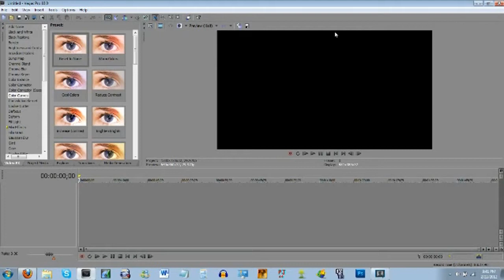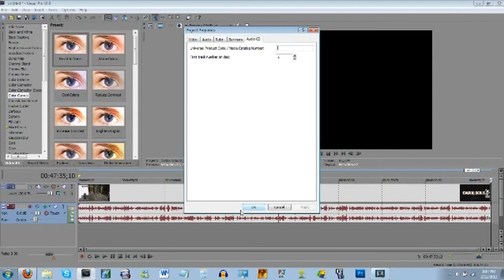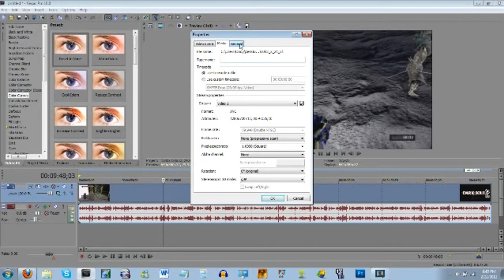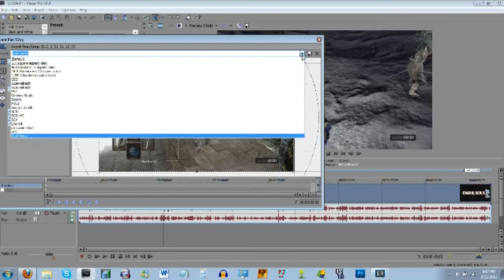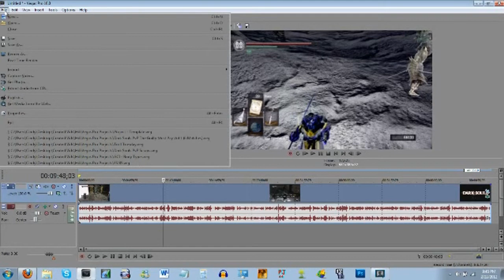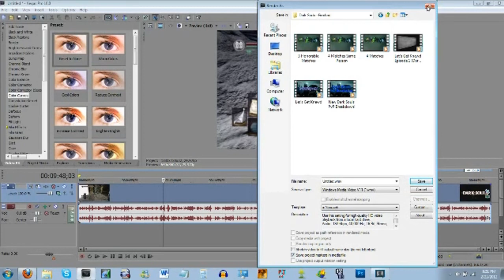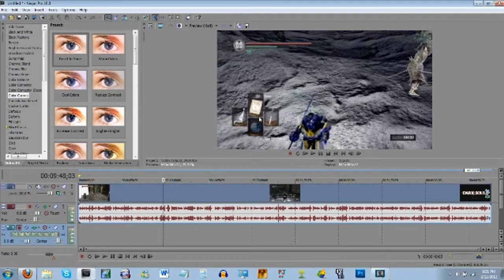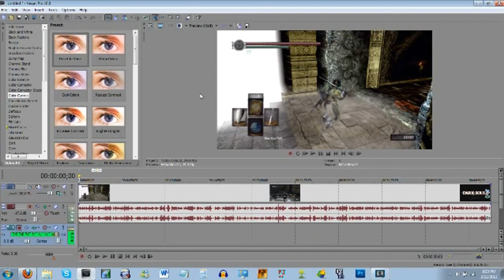Dark Souls: Improve Your Video Quality (Sony Vegas Pro 10)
Hope this helps out!